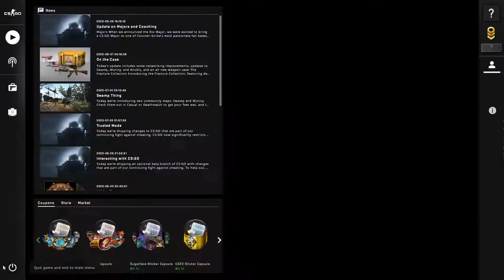CS:Go - Counter Strike Gameplay PC HD